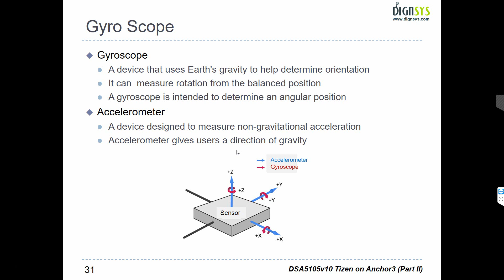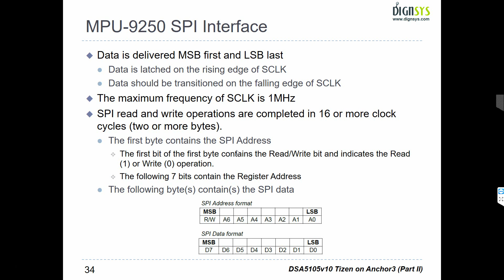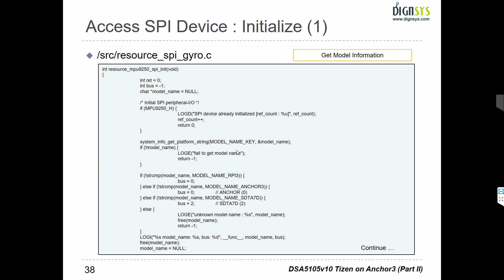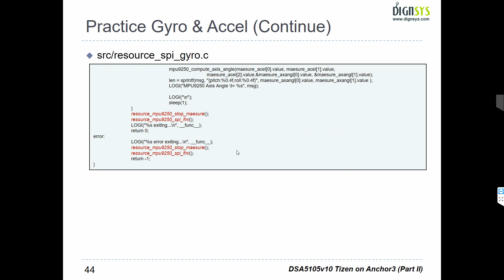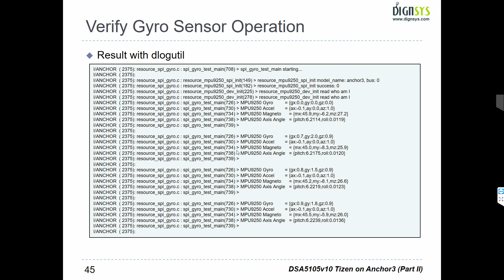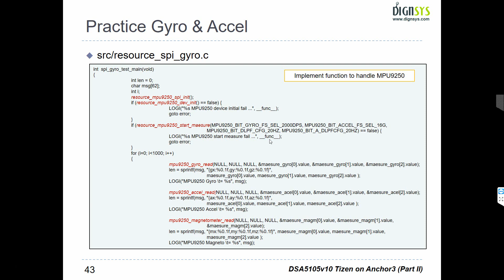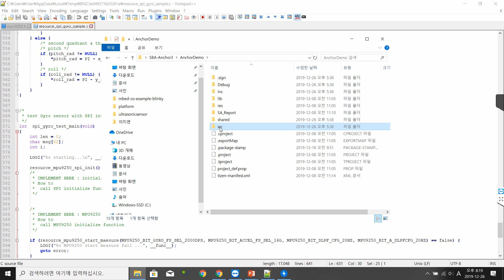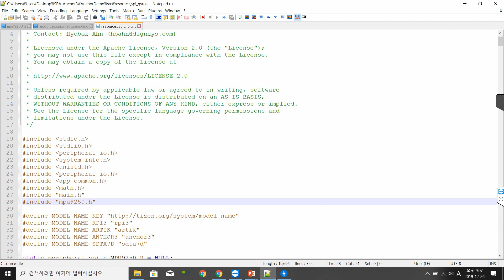IoT 기기 개발 (TIZEN x ANCHOR3) 3일차/4일차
에서 전체를 보실 수 있습니다.